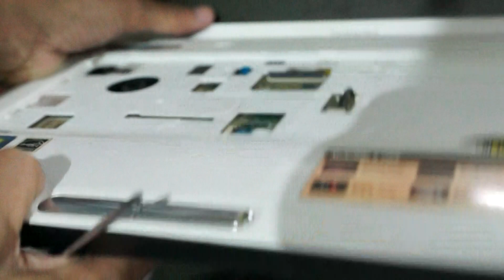Acer V5-471 kasus 5 menit mati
Pelatihan Teknisi Laptop Proffesional